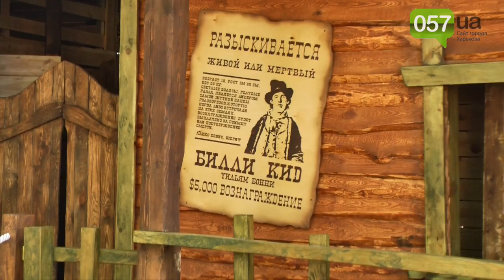В парке Горького новый аттракцион: логово билли кида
Харьковский «диснейлэнд» пополнился еще одним аттракционом. Недалеко от Дома ужасов вскоре откроется «Логово Билли Кида».